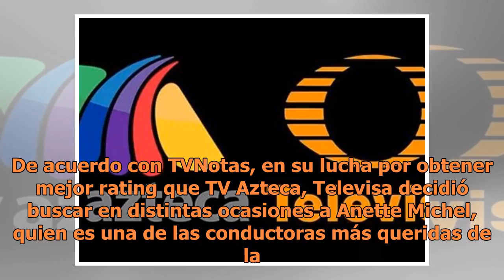Televisa quiere robar una de las cartas fuertes de TV Azteca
Televisa insiste en vengarse de TV Azteca, quiere robarse una de sus cartas fuertes para ayudar a levantar su rating (FOTO TOMADA DE WEB)En la pela por el rating, Televisa lanzó una jugosa propuesta a uno de los talentos y cartas fuertes de TV Azteca, con quien pretendía elevar su rating. De acuerdo...